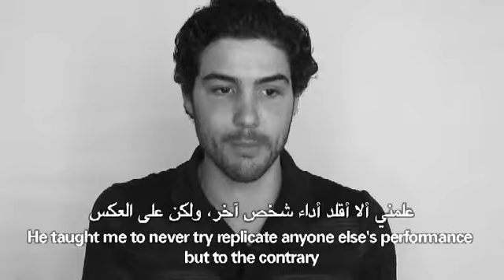Tahar Rahim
No description.